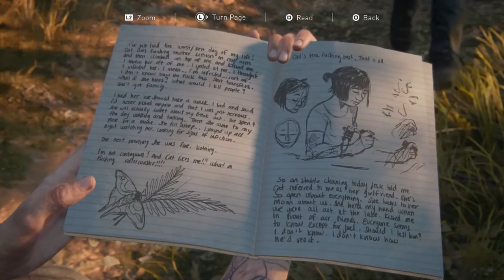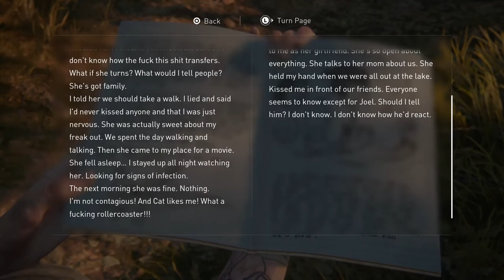The Last of Us 2 [SOLO] #20 Bow for the Win - Chinstrap Chap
If you want to win, use the bow.  Simple.